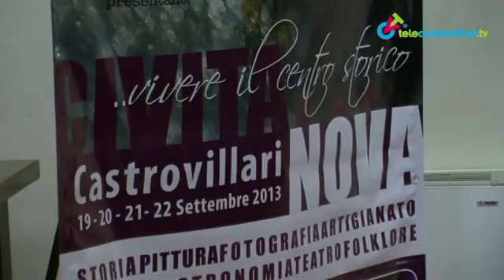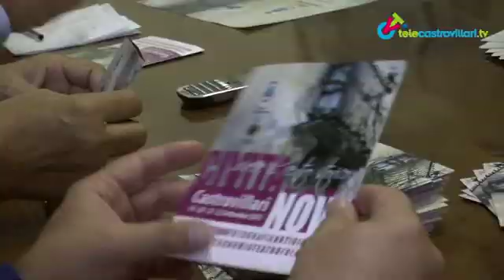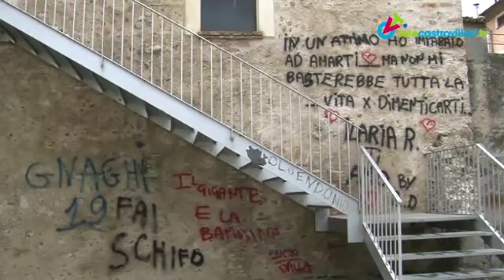... ma non chiamatela "Civita... nova"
Presentata la nuova edizione della manifestazione di valorizzazione del centro antico della città di Castrovillari, si ripresentano i soliti problemi. "Vivere il centro storico" solo per qualche giorno dell'anno, senza un progetto organico che renda fruibile e soprattutto produttivo il salotto buono della "capitale" del Pollino. Il più delle volte in preda al degrado.